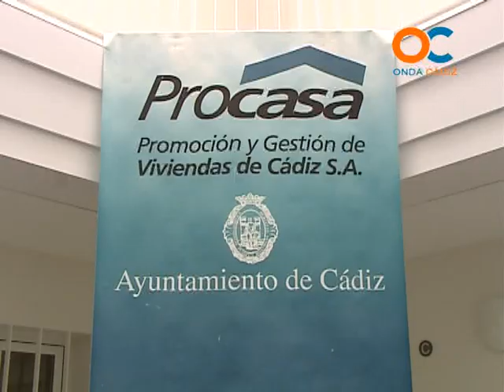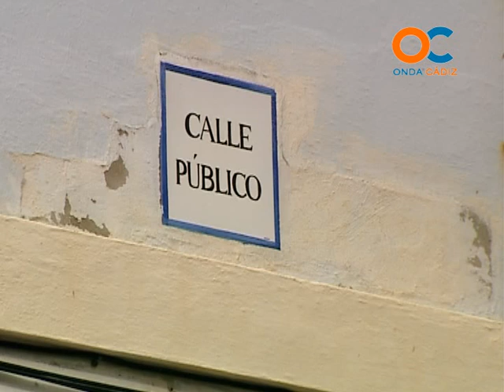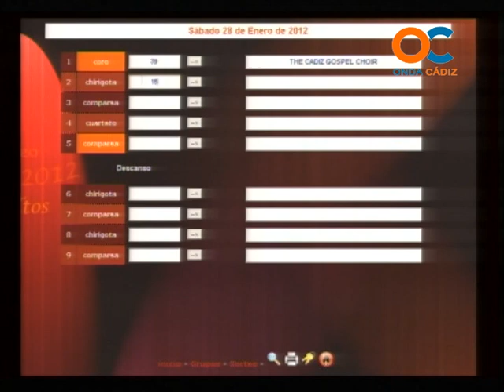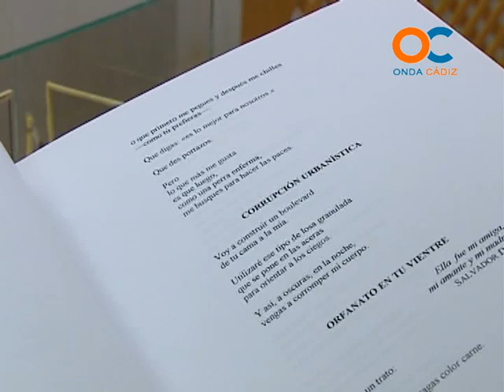NOTICIAS OC 1 EDICIÓN 19-12-11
NOTICIAS Y ACTUALIDAD DIARIA DE CÁDIZ Y BAHÍA INFORMATIVO ONDA CADIZ TELEVISIÓN